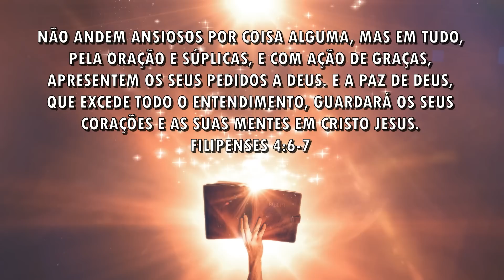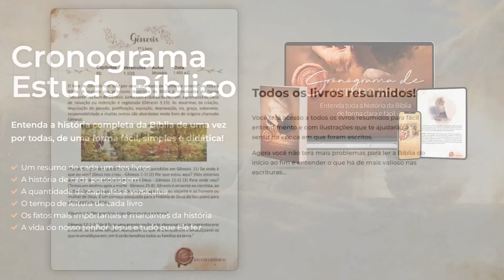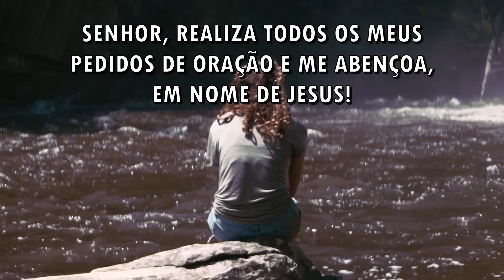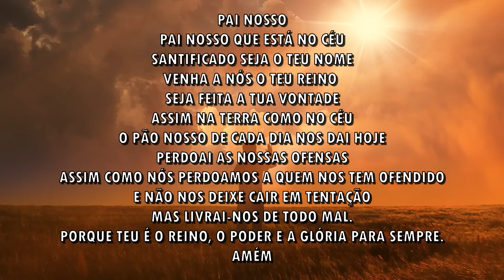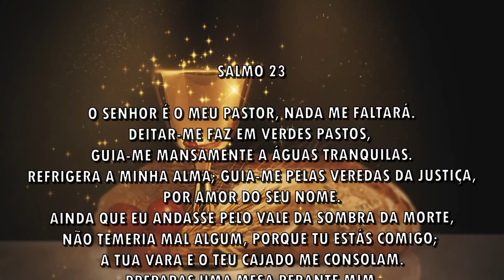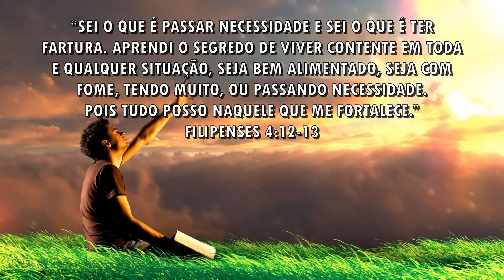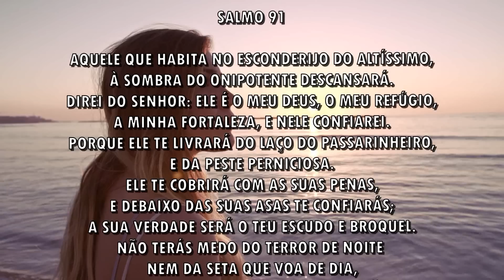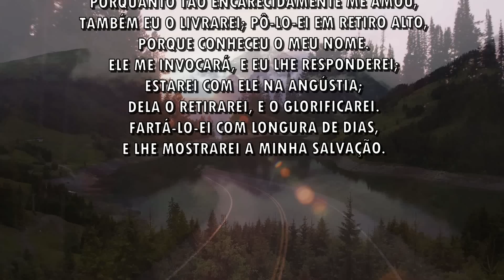ORAÇÃO DA MANHÃ - Acabe com toda a sua ansiedade - 24-09-2022